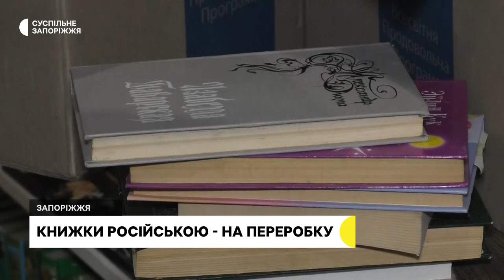Запорізькі бібліотеки збирають російськомовні книжки на переробку | Новини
Книжки російською — на переробку. У бібліотеках Запоріжжя триває збір надрукованих російською мовою книжок. На виручені від цієї акції кошти купуватимуть нові видання українською мовою для поповнення міського бібліотечного фонду.